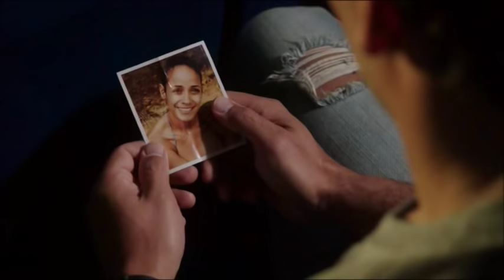Ernesto & Rosie - He's a dream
Devious Maids